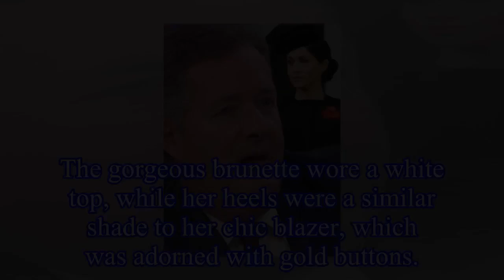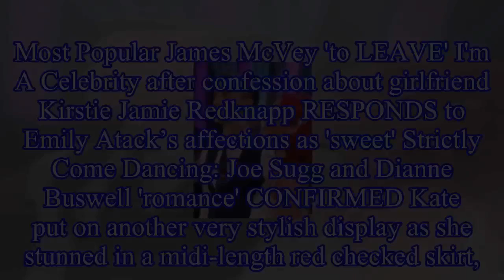Kate Middleton stuns in trousers as she makes RARE fashion choice on Cyprus trip to Prince William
The Duke and Duchess of Cambridge, Kate Middleton and Prince William landed in Akrotiri, Cyprus for an official visit to RAF Akrotiri.
As Kate and William, both 36, exited their plane, mother of thre